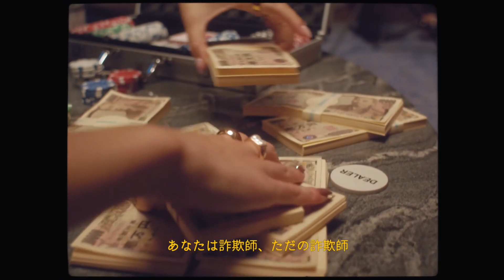Shima feat. Sumire - CONMAN (SaynseBeats Remix)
Produced by SaynseBeats

✨MV ✨
Director : Akira Hayakawa
Starring : SHIMA, Sumire
Suited Man (police) : Ryo Jaeger
Police : KTR, Harukaze

MV Editor : SHIMA
Producer - Henry Buckley
Director of Photography - Tom W Carey
1st AC - Kei Ichikawa
2nd AC - Kenny
Gaffer - Ryo Ueda
Production Assistant - Tom Harwood
Production Assistant - Fumiya Sugimoto
Driver - Jigen Manga

Lyrical translation: HW

✨ORIGINAL SONG✨
Singer : SHIMA , Sumire
Producer : SHIMA
Mixer : SHIMA
Mastering: SHIMA
Arranger : SHIMA

Right holders of the vocal recordings: +81 / Warner Music Japan